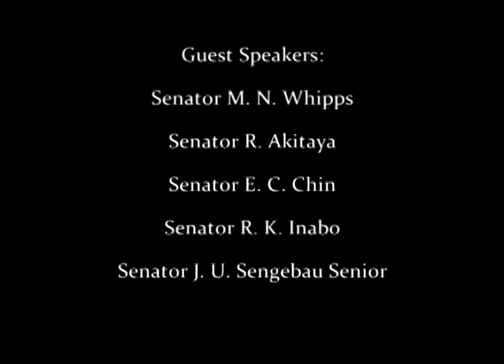SS Tax & Airport Document w/Senators (2.08.18)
Talk Show

Topic:
Documents on SS Increased Tax & Airport Renovation

Guest Speakers:
Senator Regis Akitaya
Senator Rukebai Kikuo Inabo
Senator Elias Camsek Chin
Senator J. Uduch Sengebau Senior
Senator Mason Ngirchechebangel Whipps